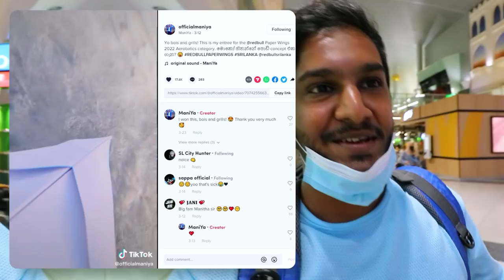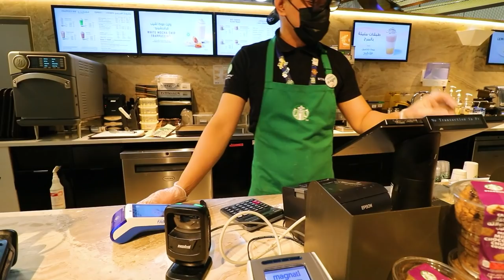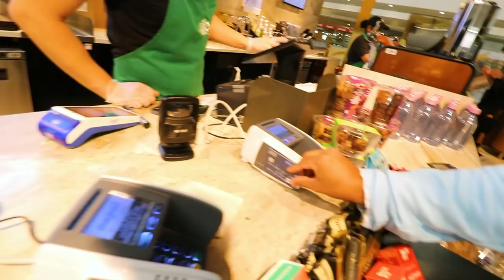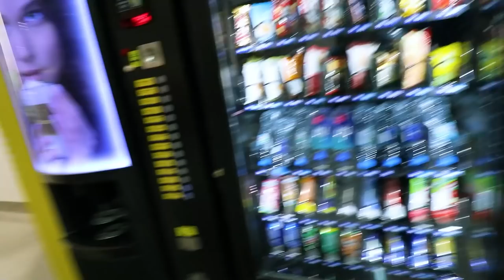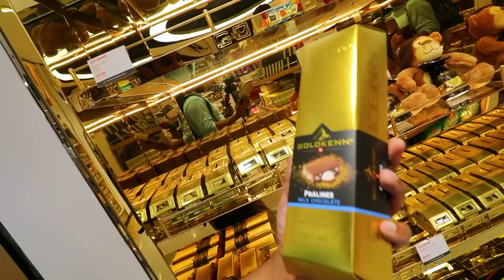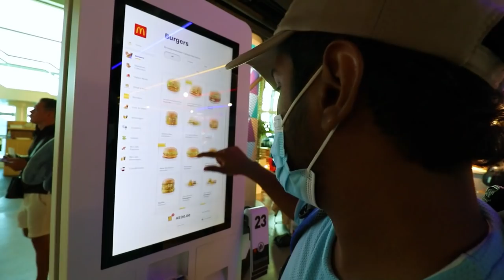ManiYa lands at Dubai Airport (Austria Vlog 1)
This is the 1st video of the mini vlog series of my tour to Austria. Wanted to share my journey with you guys! :D This vlog will only be about me and my friend walking around the Dubai Airport during the transit to Austria.

Video edited by @JAYYofficial.